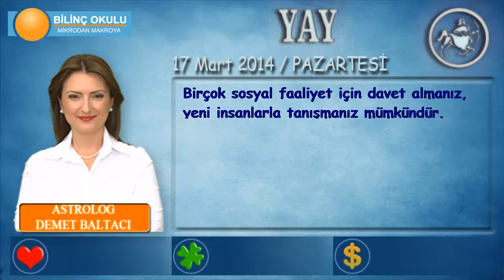YAY Burcu, GÜNLÜK Astroloji Yorumu, 17Mart 2014, Astrolog DEMET BALTACI Bilinç Okulu